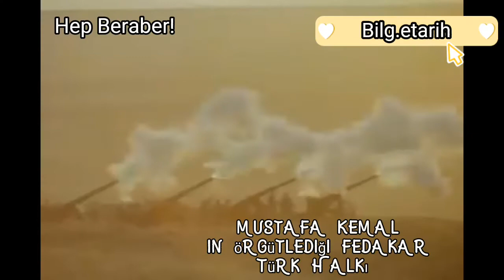Zaferimiz uğuruna gafil düşmanı nasıl yendiğimiz uğruna hep beraber söyleyelim kardeşlerim